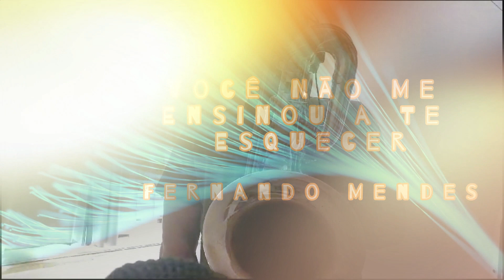Você não me ensinou a te esquecer (sax barítono cover)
Você Não Me Ensinou a Te Esquecer é uma canção do cantor e compositor brasileiro Fernando Mendes, gravada por Caetano Veloso.
sax barítono cover, interpretação W SAX.